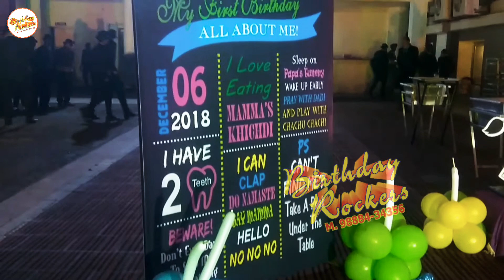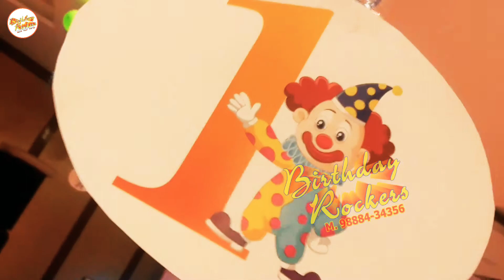Joker 🃏 Theme Decoration | From Patiala | Birthday Rockers | Birthday Party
Birthday Rockers

Mr. Parveen Hasija (Buisness Head)
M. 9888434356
Managed By = Mr. Karan Bhardwaj
Balloon Artist = Sharad Pawar
Designer = Vikas Kumar, Sonu Kumar, Pardeep Kumar